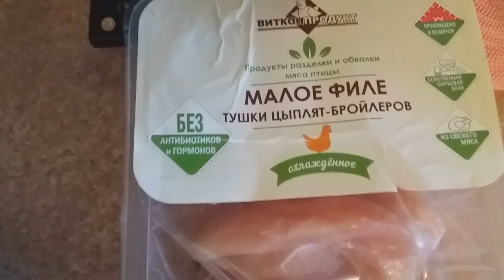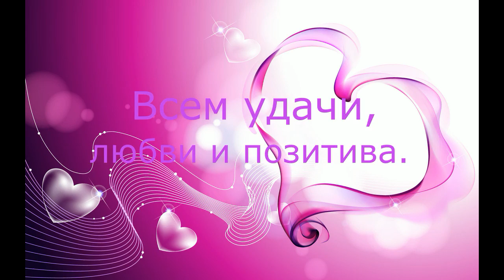VLOG:День рождения -вкусный праздник.Отмечаем дома и в кафе Чикаго.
МЕНЯ ЗОВУТ ГАЛИНА  Я РАДА ВАС ПРИВЕТСТВОВАТЬ НА СВОЕМ КАНАЛЕ .

СПАСИБО ЗА ВРЕМЯ ,УДЕЛЕННОЕ  МОИМ ВИДЕО .
ПРИЯТНЫХ ВАМ ПРОСМОТРОВ